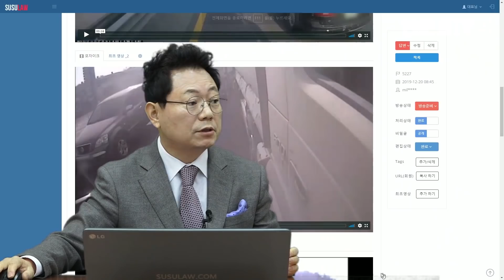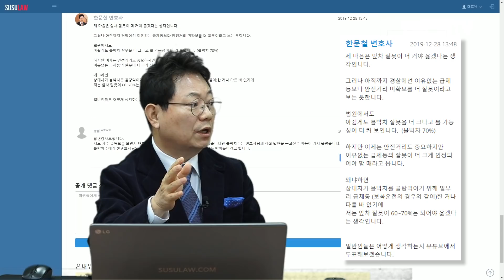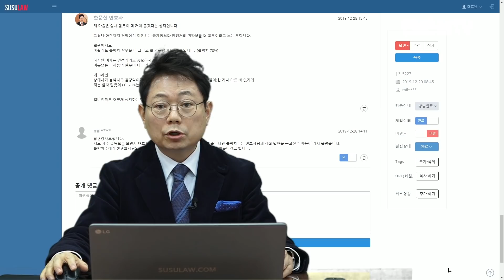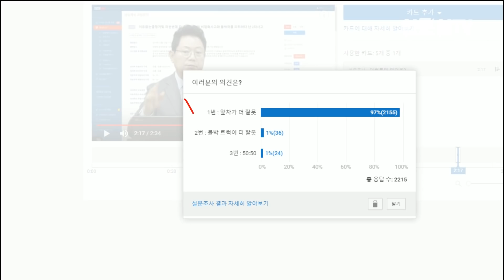3879회. (3765회 투표결과) 안전거리 미확보도 중요하지만 이유없는 급제동의 잘못이 더 큰 경우도 있습니다.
(앞차 잘못이 더 크다는 의견이 97%, 아직까지는 법원에서 블박차 잘못 70%로 볼 듯하지만 앞차 잘못 60~70%여야 옳겠다는 생각, b5227, u3765, 가히, 블랙박스, 블박영상, 교통사고 영상, traffic accident, car accident, dash cam, black box)